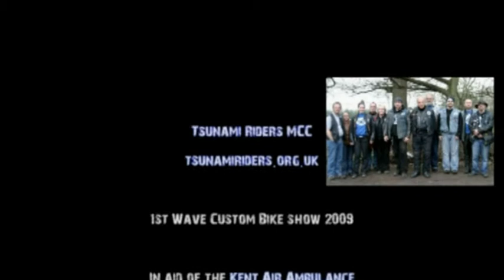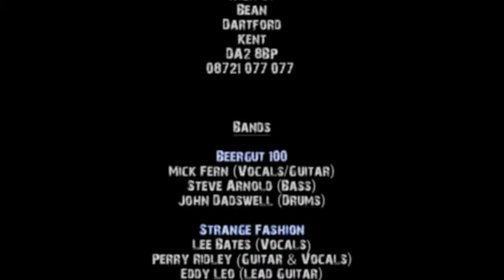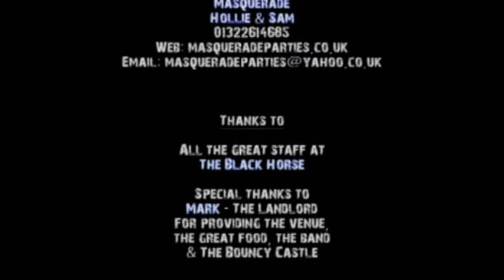Tsunami Riders MCC 1st Wave Custom Bike Show 2009 pt5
In aid of the Kent Air Ambulance.
The Black Horse pub in Bean, Dartford, Kent.
Featured band Strange Fashion.